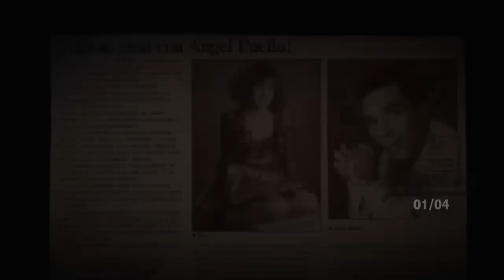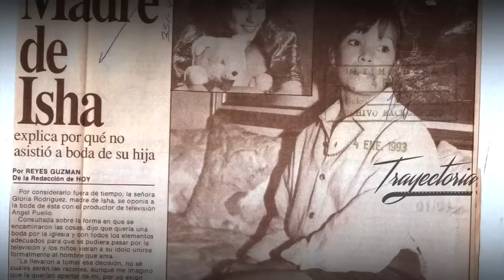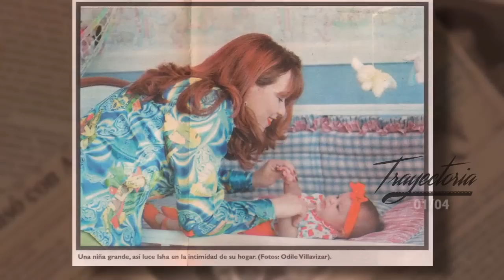Trayectoria Las Corporettes (01/04)